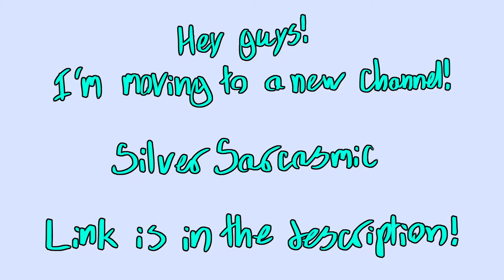I'm Moving Channels!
I really want to start fresh with a new channel and a somewhat new name, so here you go! I feel really happy with this change, and I hope all of you will join me on this new adventure!